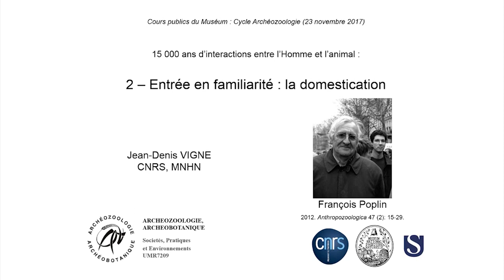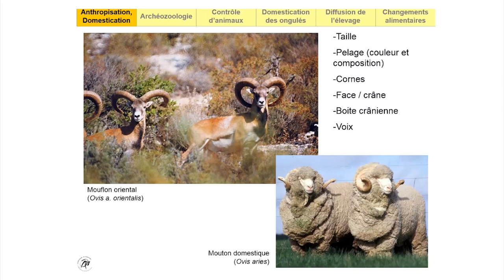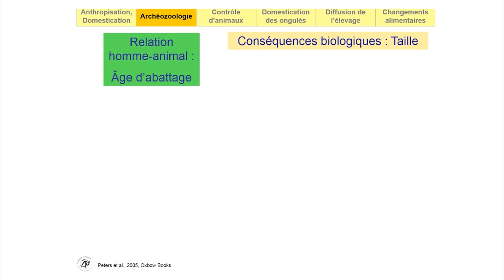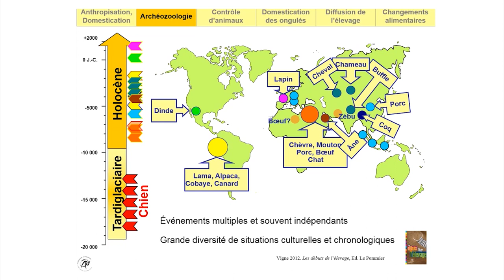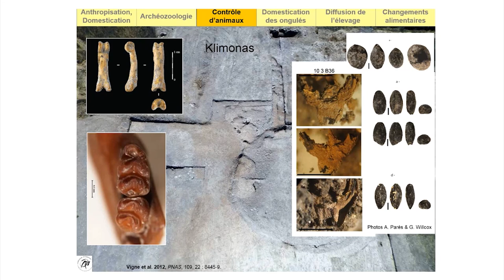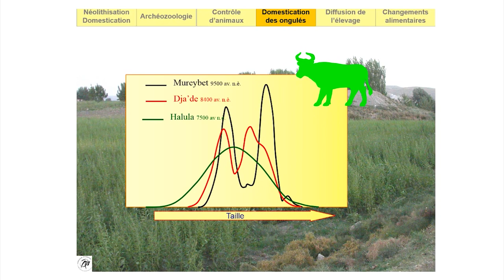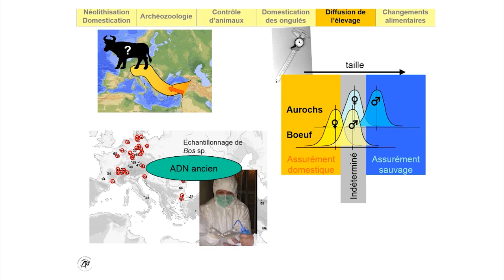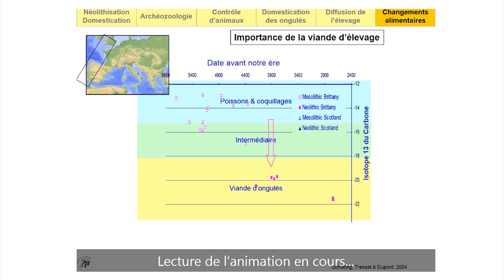Homme/animal - Entrée en familiarité : la domestication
Par Jean-Denis Vigne, Archéologue des interactions hommes-animaux et de la domestication, Directeur de recherche au CNRS, Directeur général délégué à la recherche, à l’expertise, à la valorisation et à l’enseignement au Muséum.

Cycle de conférences : 15 000 ans d'interactions entre l'Homme et l'animal (2/3)

La domestication des animaux représente un changement majeur dans l’histoire de l’humanité ; mais aussi dans celle de la biosphère. Quand, où et comment les humains ont-ils commencé à s’approprier des populations animales ?

L’archéozoologie et la paléogénétique révèlent l’existence de multiples « foyers » de domestication à la surface du globe, apparus pourtant indépendamment les unes des autres. Les moutons et bovins qui broutent dans nos prairies sont issus de souches domestiquées au Proche-Orient et introduites en Europe occidentale il y a plus de 7000 ans.
Les recherches récentes, notamment sur le chat, montrent aussi que la domestication, longtemps considérée comme résultant d’une simple décision humaine, relève plutôt d’une forme particulière d’interaction écologique hommes et animaux, renforcée par une intention humaine.
Les raisons mêmes de ces domestications sont diverses et complexes, mais les explications climatiques et utilitaires longtemps invoquées, sont également battues en brèche par les dernières découvertes, qui ouvrent de multiples pistes de recherches bio-archéologique.